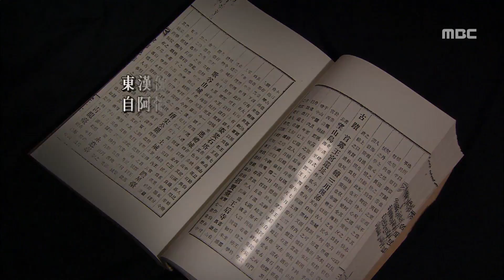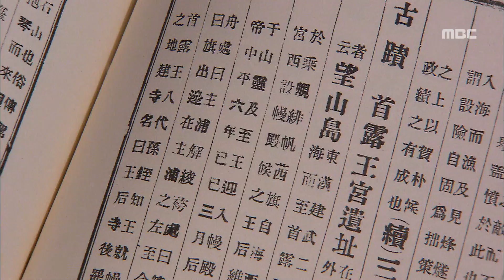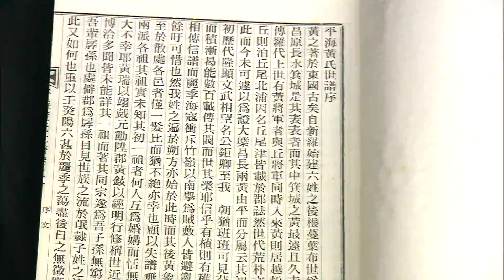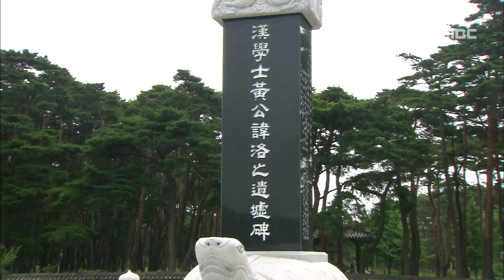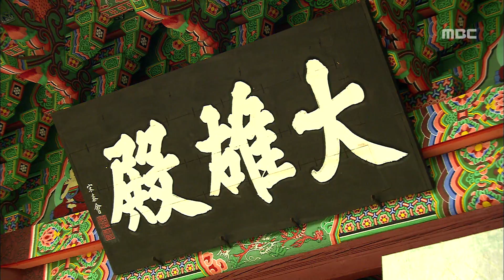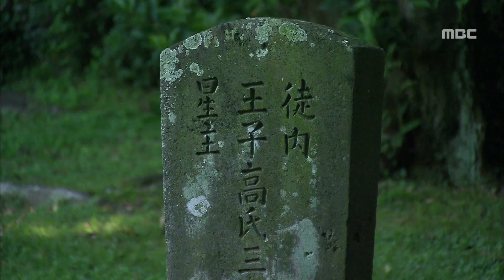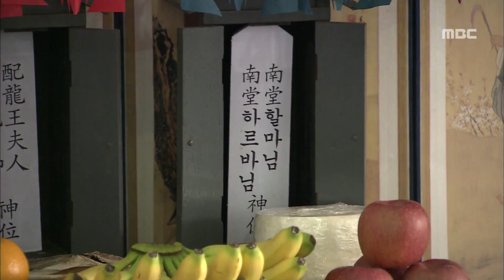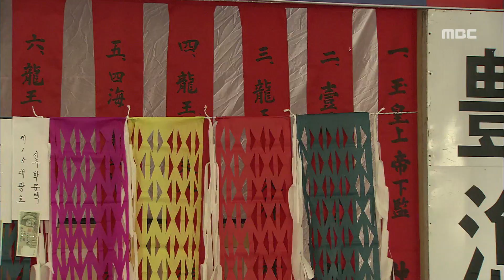[특집다큐] 항해와 표류의 역사 1부 #2 (항해와 표류가 가져온 문화)